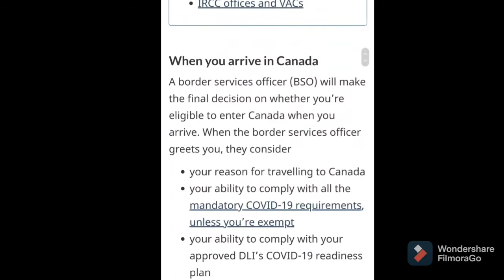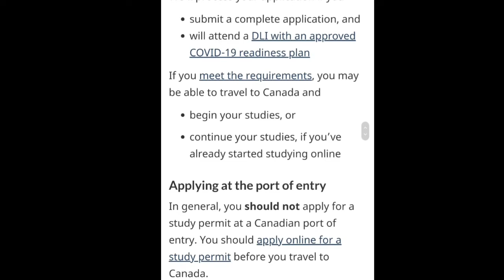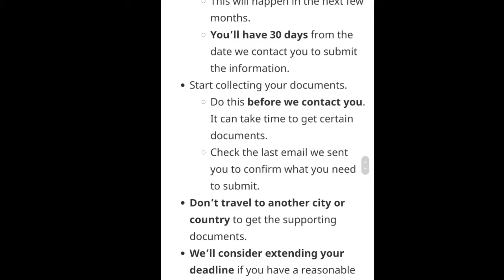New Visa Date Guidelines for Fall 2021 Intake International Students Applying for Canada.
This video provides information with regard to new visa application dates for the fall 2021 intake for international students applying to Canada for their further education.